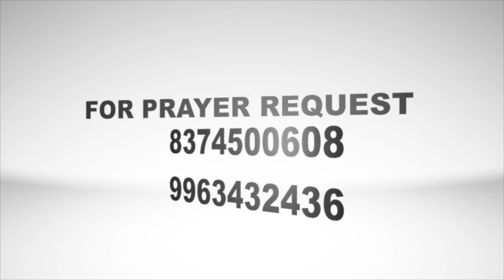Stay With Us | Epi 287 | Christian Motivational Videos